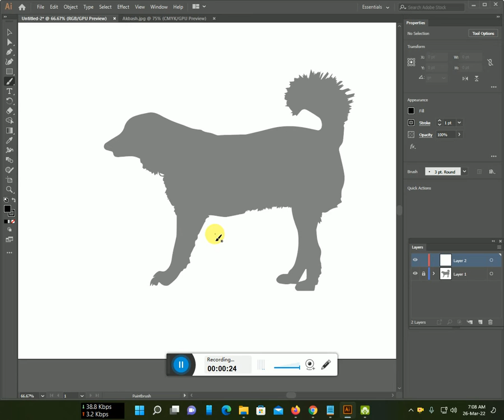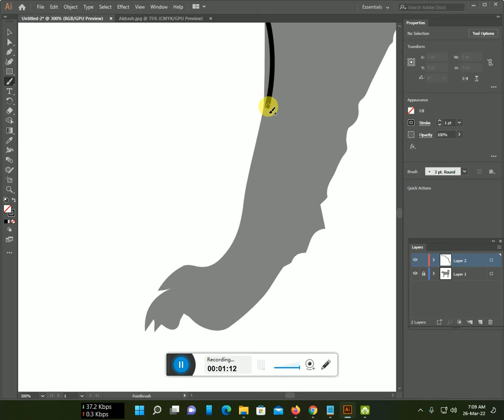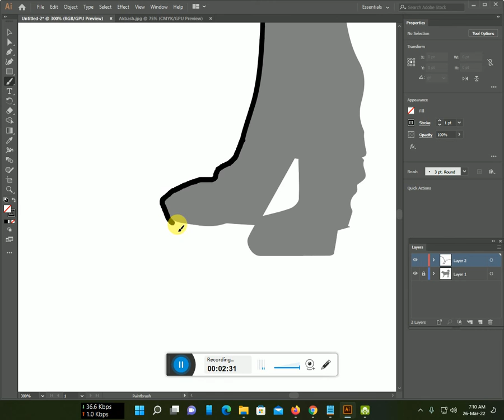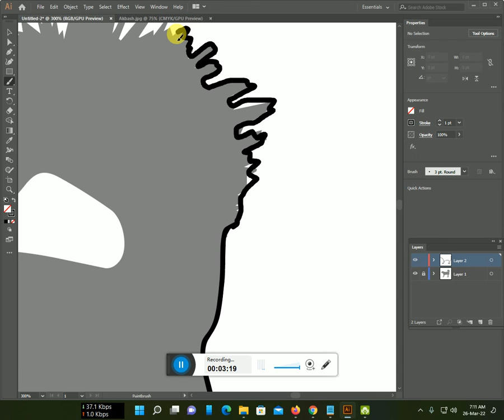How to make Black Akbash line art with Illustrator